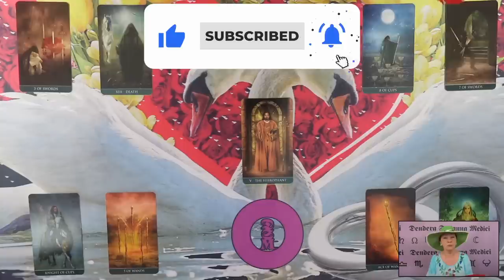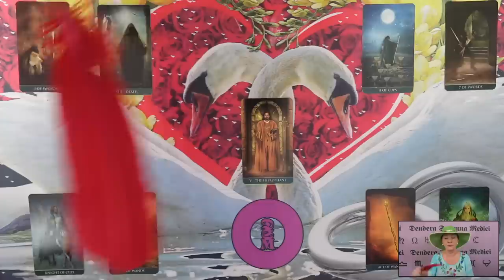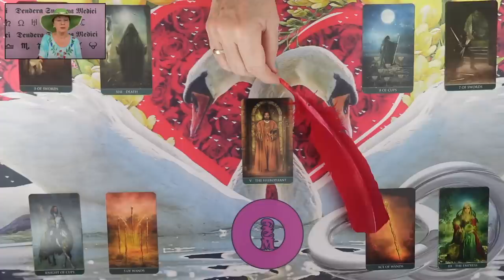Egy szívnyitás szerelmi jóslás❤ikerláng